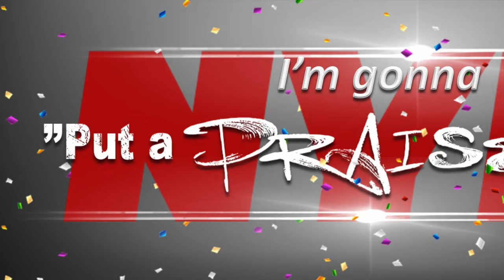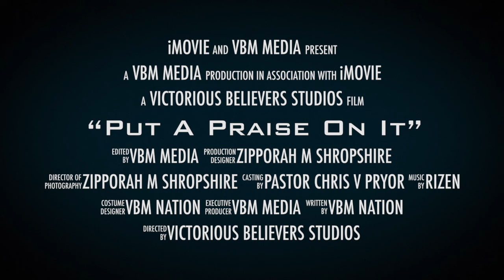“Put A Praise On It” New Year's Eve Celebration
The year is coming to an end! What better way to bring in 2016 than with a praise!!! Join us Thursday, December 31 at 9:30pm for our New Year's Eve Celebration..."Put a Praise on it! Our special guest will be recording artist Aundrea Lewis of RiZen! Don't miss it!